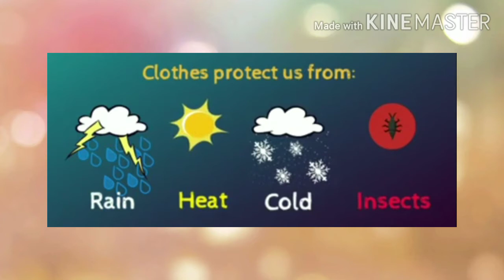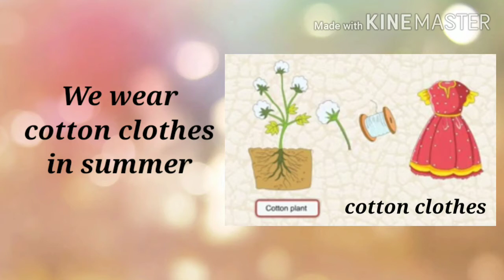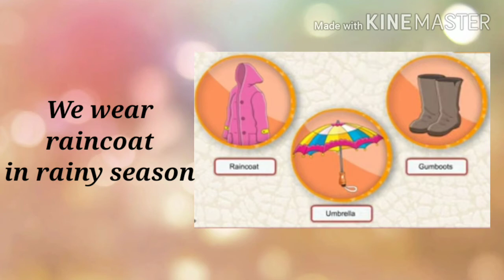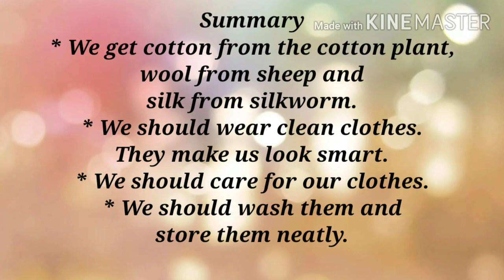Class-2, EVS.... Chapter-3... Clothes for us